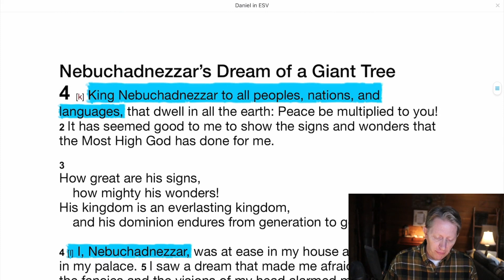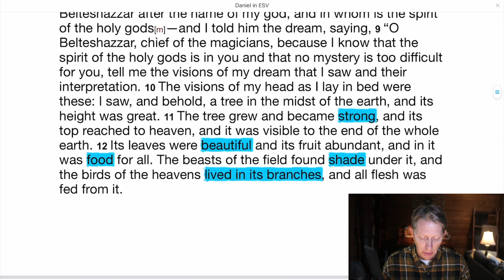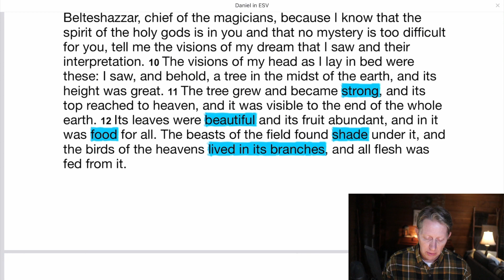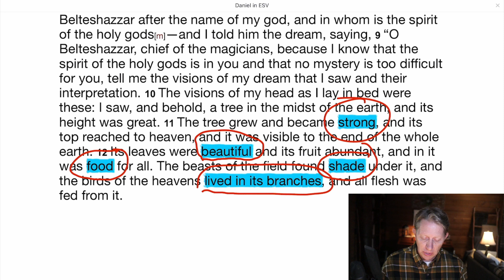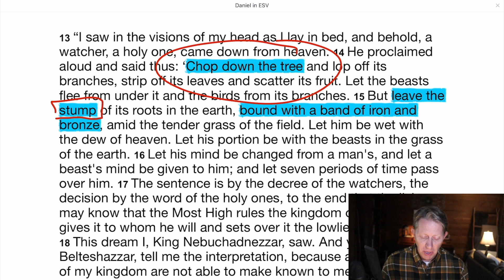Daniel Reading Guide 4.1-18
These reading guides are for Christians who seek to read the Bible devotedly, closely, seriously. The goal is simple: to offer practical tools that help readers engage Scripture and Scripture's God more meaningfully. Every reader's goal should be 1) to learn about God  2) to gain confidence and wisdom in facing life's daily challenges.

iPUB's mission is to promote meaningful conversation about the Bible with the non-believing. These reading guides are provided to bolster Christian confidence and equip the Church to be more effective public witnesses to the gospel.

I have been greatly helped by the analysis of Daniel by David Gooding (myrtlefieldhouse.com) and John Lennox's 'Against the Flow'

Bill Wortman
I am a lecturer at Samford University in classical languages and 'great books' and otherwise run iPUB.